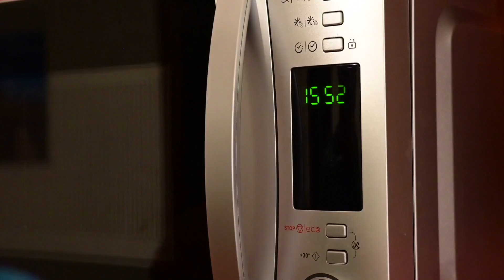Upcoming Events at Church on the Hill | October 4, 2020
A brief look at upcoming events.